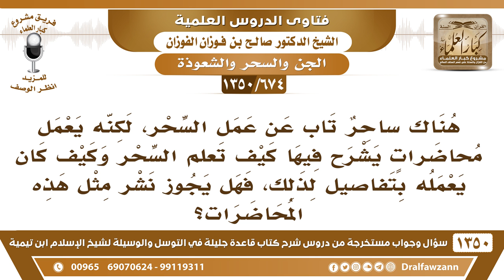[674 /1350] رجل تاب عن عمل السحر، لكنه يعمل محاضرات يشرح فيها كيف تعلم السحر بتفاصيله، فما حكمه؟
-[674 /1350] السؤال: هناك ساحر تاب عن عمل السحر، لكنه يعمل محاضراتٍ يشرح فيها كيف تعلم السحر وكيف كان يعمله بتفاصيل لذلك، فهل يجوز نشر مثل هذه المحاضرات؟
 الجواب: هذا يعلِّم السحر، إن صار يشرح كيف تعلَّمَ السحر معناه: إنه يعلم طريقة السحر، فلا يجوز يُترك هذا، يجب يُمنع.
للاشتراك في قناة الشيخ صالح الفوزان
أسئلة وأجوبة من شرح قاعدة جليلة ( 1350 ) مقطع

للاستفسار والإقتراحات والدعم
رئيس الفريق
لمشروع كبار العلماء